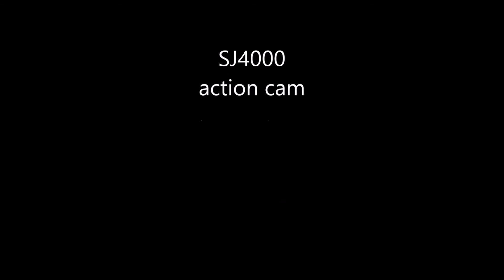Amateur Riders on Cabouco and Fonte trail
Mais uns trilhos nas serras do Poiso.